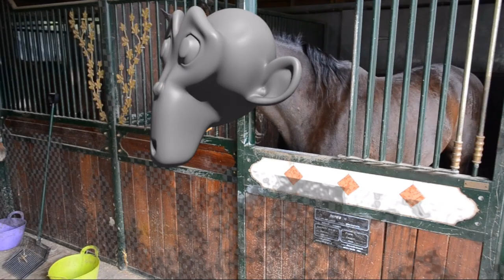Blender ObjectTrack Breakdown fürs Tutorial [Deutsch] [by Geblendert]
Das war der Test fürs Tutorial! Und diese Woche kommts! :)